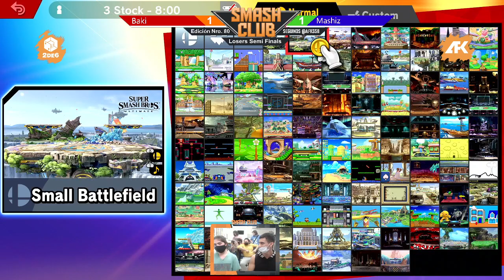Smash Club #80 - Mashiz (Palutena) vs Baki (Terry) - Losers Semi Finals